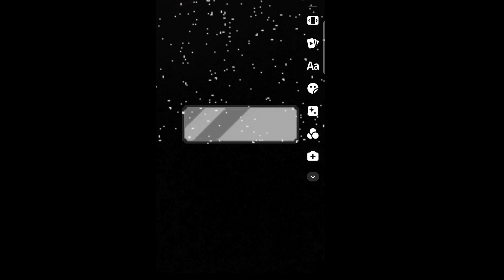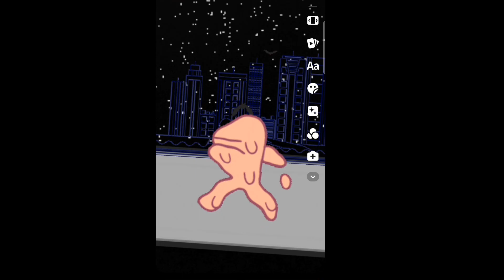Part 2 l Cartoon run😁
Hello everyone! Today I would like to share an entertaining video about a short toy story for you to enjoy. Please forgive me in advance if there is any mistake, because we have just learned to create, there is something wrong, please forgive me in advance .

Finally, we would like to thank you very much for coming to my channel ☺️ We will try to make this video even better.

I wish you all to eat well, be healthy, have a lot of loving people and eat well together. Thank you!